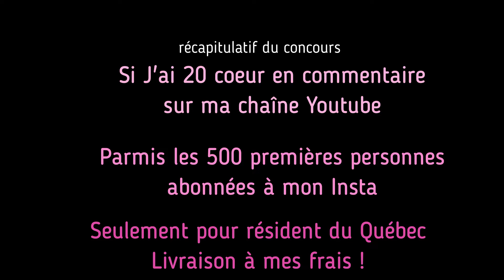Réussir son effet tortoise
Réussir son effet tortoise sans bosse c'est facile
Jo Elle (@joprothesisteongulaire) • Photos et vidéos Instagram -  JO.P-O | Longueuil QC | Facebook
✨Mon matériel de prothésiste ongulaire ✨
Voici la liste du matériel de base que j’ai acheté à mes tout début que je te recommande :
💅Support à caméra
💅Repose main
💅Banc ergonomique

Jo-P. O🖤 Tourlou